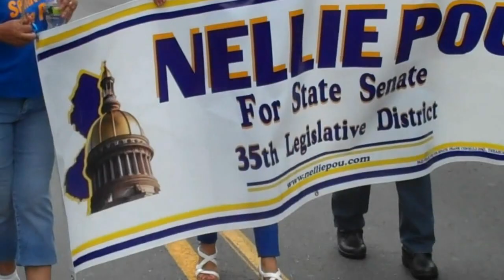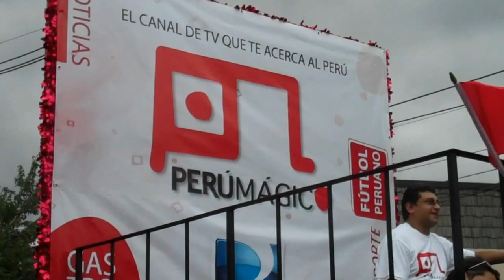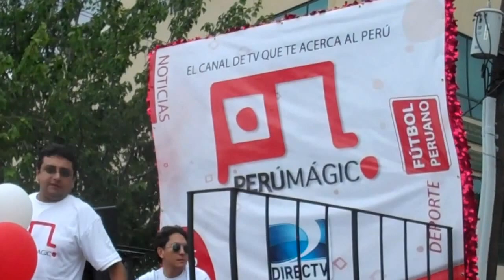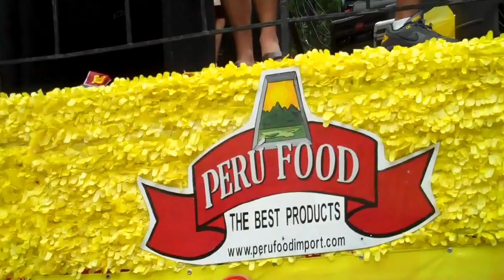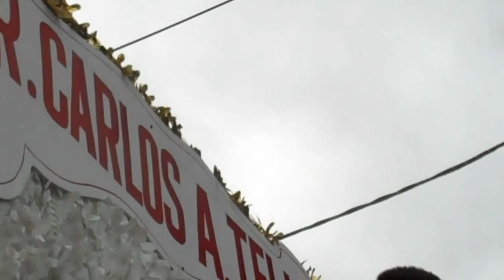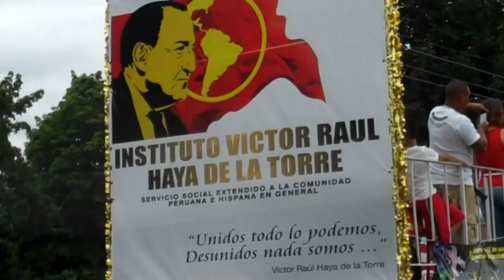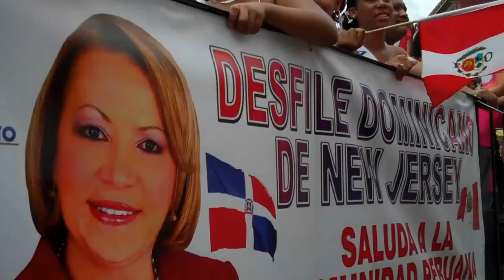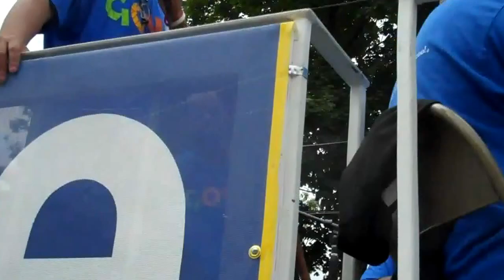DESFILE PERUANO DE NUEVA JERSEY 2012 PARTE I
Importantes personalidades políticas y comunitarias dieron su abrumador respaldo al Desfile Peruano 2012, incluyendo su fiesta de gala que sobrepasó las expectativas de concurrencia. Este año resultó más importante aún, ya que la tradicional marcha regresó a las calles de la ciudad de Paterson, luego que fuera interrumpida el año pasado -en su 25 aniversario- debido a exigencias planteadas por esa municipalidad.La directiva que preside el Dr. Carlos A. Tello Valcárcel, mostró su satisfacción con este amplio respaldo recibido que dio realce a la actividad. Miles de peruanos disfrutaron el paso de decenas de vistozas carrozas que recorrieron la avenida y la calle Main que unen a Passaic, Clifton y Paterson.Para más información visite